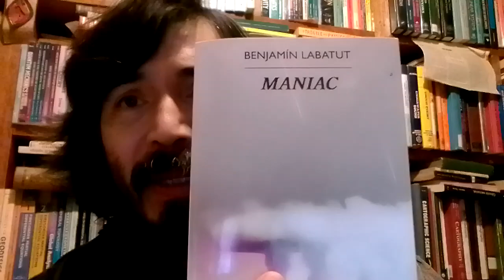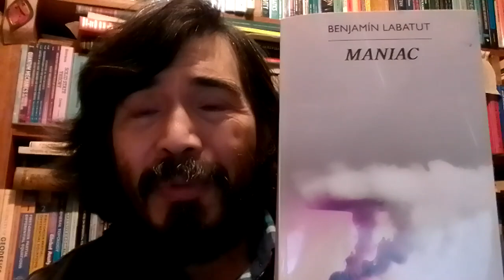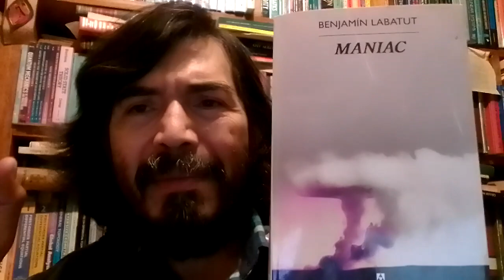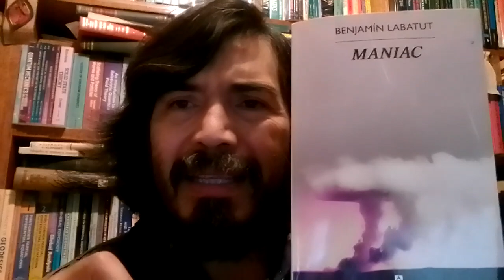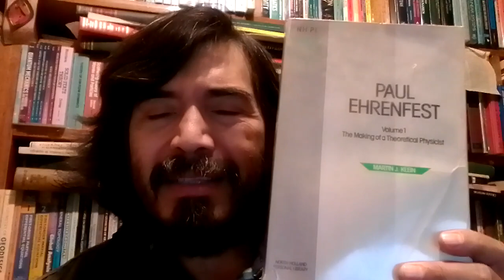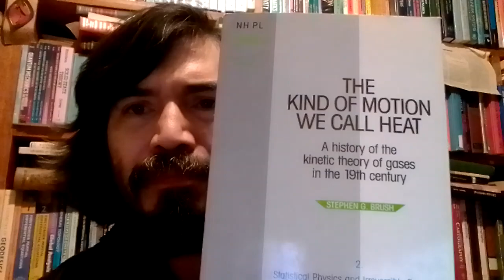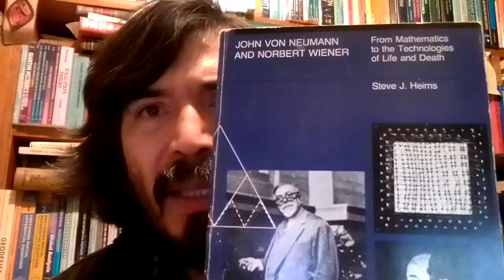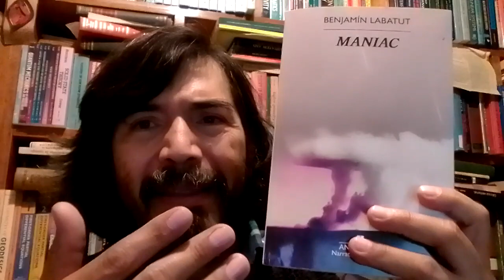La manía: de nuevo Labatut y "Maniac".